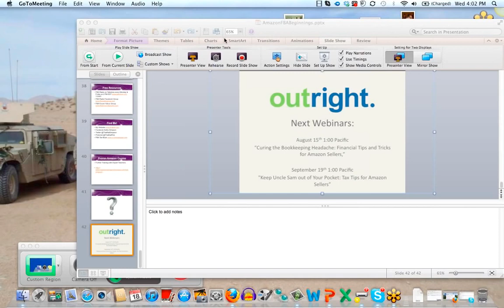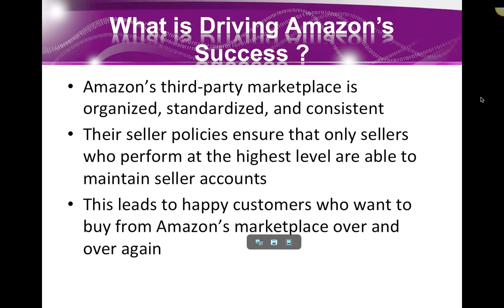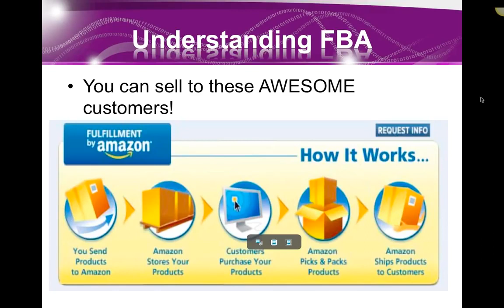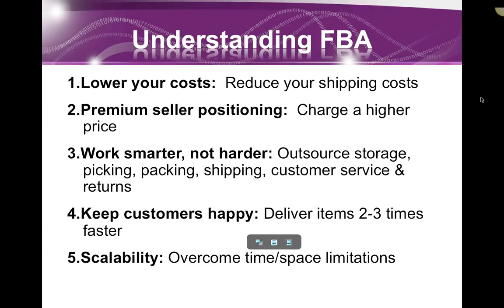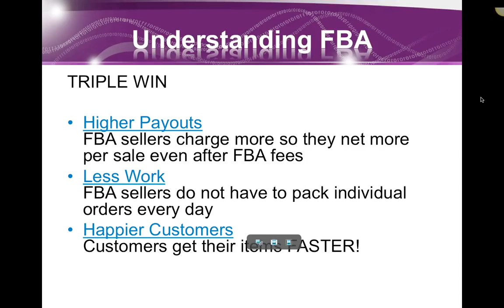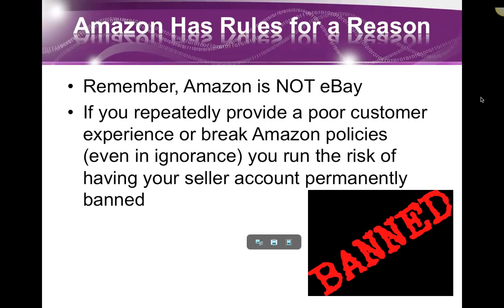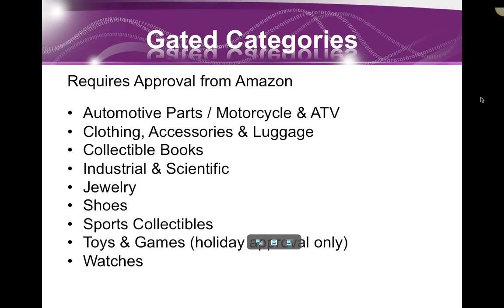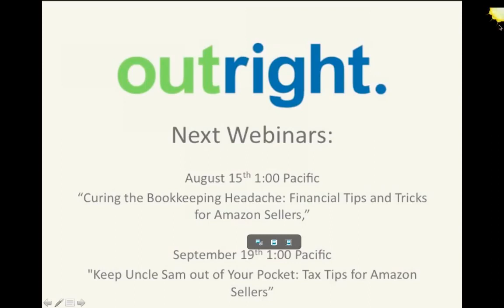Tips from an Expert to Get You Started on Fulfillment by Amazon 7 18 12 1 00 PM